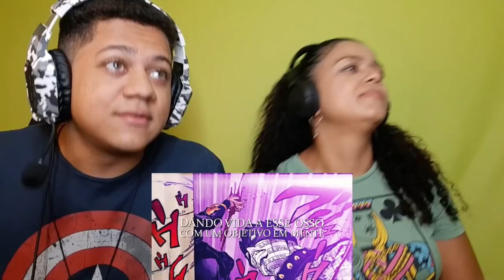MINHA MÃE REAGE A ♪ Destino Final | (JoJo's Bizarre Adventure) ESPECIAL 400K PT 2 | AniRap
•Insta da Minha mãe: @jolimagama

•Editor: @Bismark_ofc